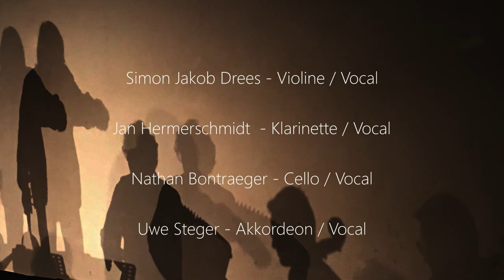Ahava Nada: (Konzertausschnitte) 10. 3. 2018, Villa Elisabeth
Ahava Nada
„Schöpfen aus Nichts“
(KonzertausschnittSimoe)

Nathan Bontrager - Cello, Stimme
Simon Jakob Drees - Violine, Stimme und Komposition
Jan Hermerschmidt - Klarinetten, Stimme
Uwe Steger - Akkordeon, Stimme

10. März 2018 in der Villa Elisabeth, Invalidenstraße 3, 10115 Berlin